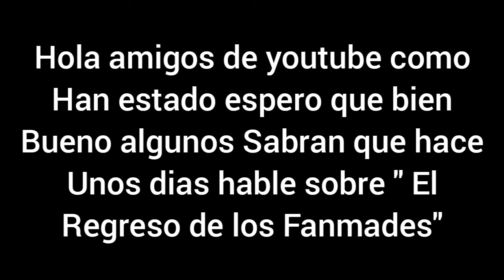Este Será El Nuevo "FanMade" 😎😎😎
Song:
Apps: Inshot Pro
Creator: Shirosagi AMV's Channel